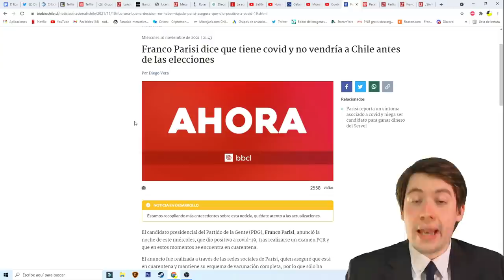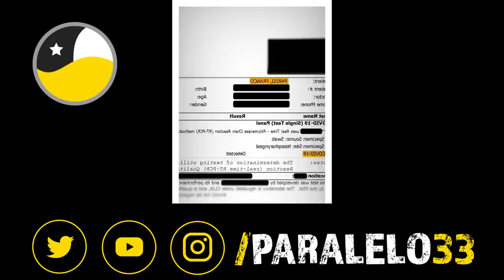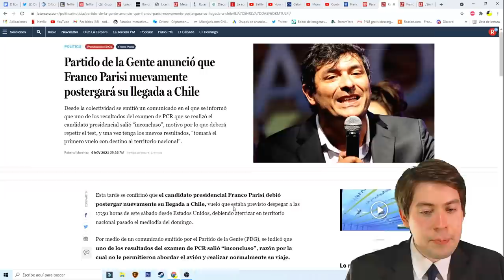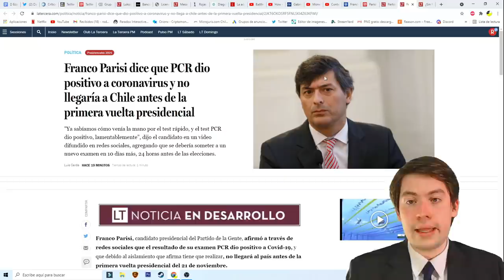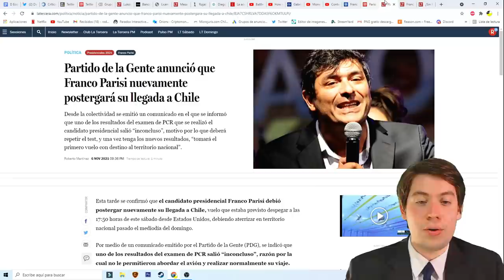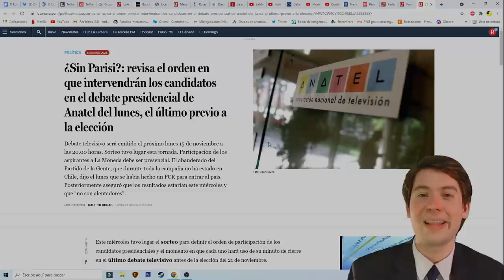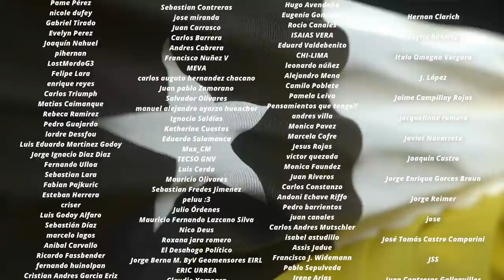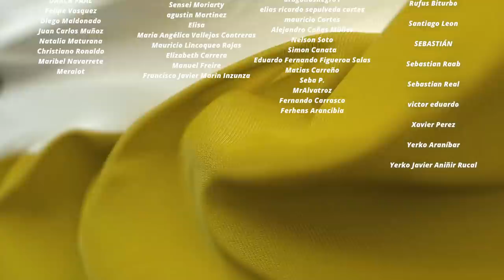PARISI se ENFERMA COMO BORIC ¡NO LLEGARÁ a CHILE a la PRESIDENCIAL!